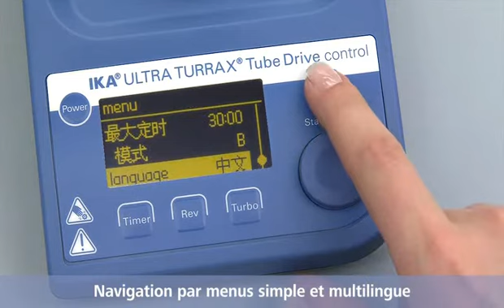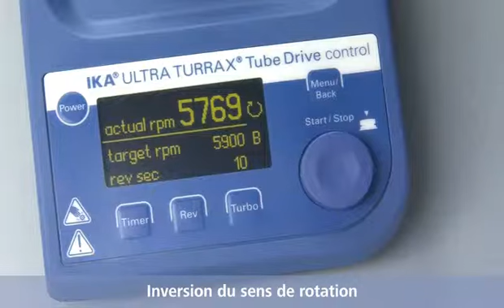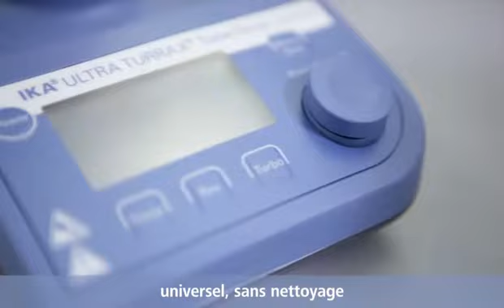uttd disperser Sample Preparation with IKA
Source : ika.de

Safe and convenient: the new UTTD control with hermetically sealable, single-use sample vessels is now suitable for use in even more applications.

Unique and patented: the IKA® ULTRA-TURRAX® Tube Drive system with hermetically sealable sample vessels. The drive system with its universal, single-use tubes is particularly suitable for processing infectious, toxic and high-odor sample materials. Tests can be reproduced at any time with no risk of cross contamination between individual samples.
Three different types of sample preparation tube are available in 20 mL and 50 mL sizes, guaranteeing that there is always the right tube for the job:

    Stirring Tube (ST): mixing/dissolving with energy input to sample variable from low to very high
    Dispersing Tube (DT): Homogenizing in a standardized environment
    Ball Mill Tube (BMT): Homogenizing, milling, mixing and dissolving with aid of steel, glass or ceramic balls